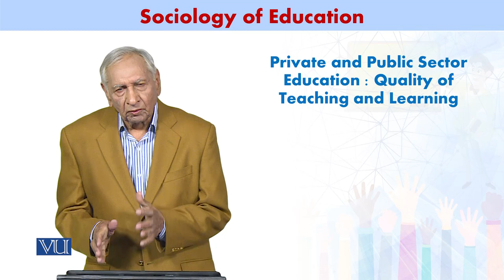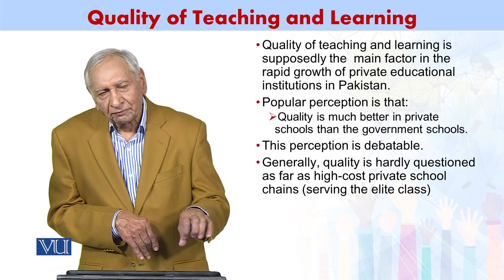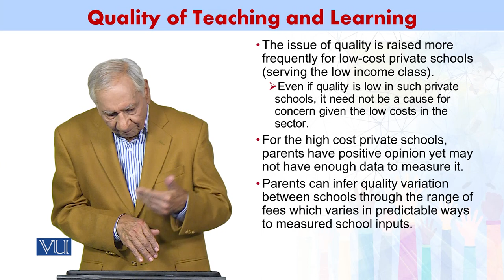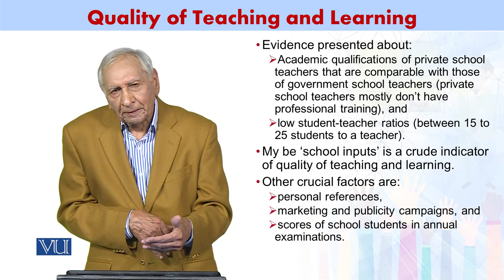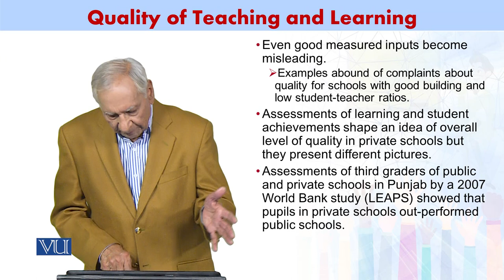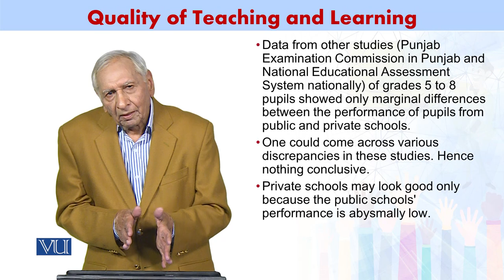Private & Public Sector Edu: Quality of Teaching Learning | Sociology of Education | SOC602_Topic127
Topic127 - Private and Public Sector Education: Quality of Teaching and Learning,